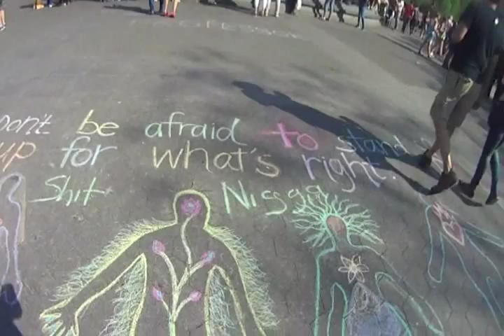Нью Йорк. Отдых в парке по американски. (часть 4)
Washington square. New York. В этом видео я вам покажу и расскажу немного о типичном отдыхе  американцев в парке летом ) На примере студенческого парка, в сердце Манхэттена.